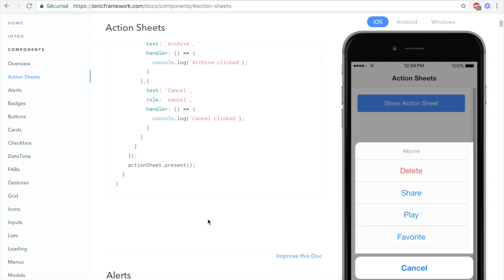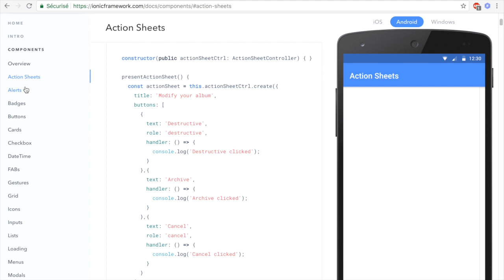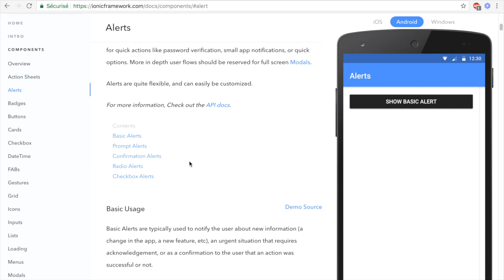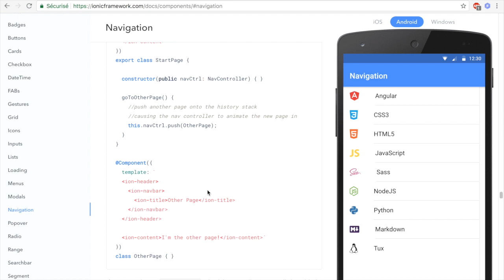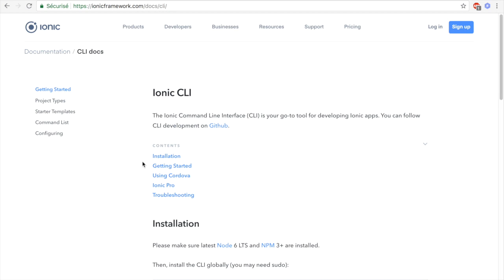Comprendre l'essentiel de Ionic en 10 minutes